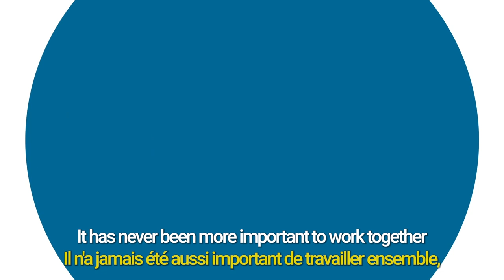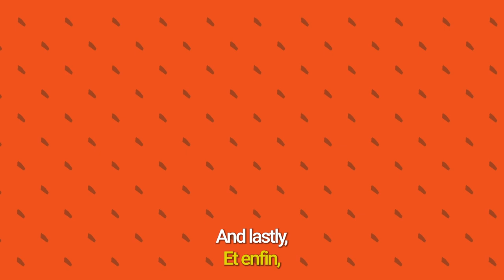I Say Yes to More Youth in Parliament!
Watch this IPU video where MPs declare their support to encourage more young people to run for office and become Members of Parliament.